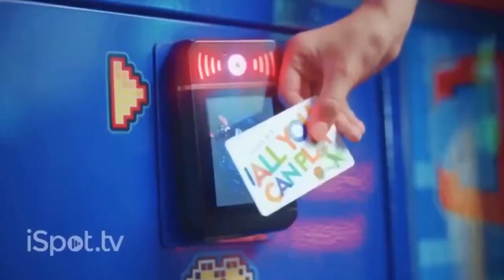Chuck E. Cheese Summer Of Fun Commercial 2021